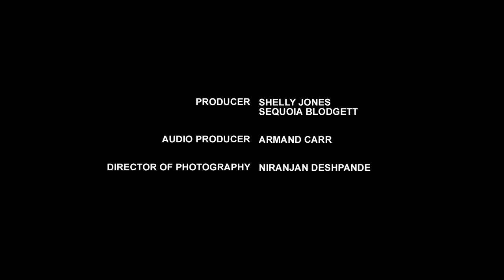Monique Woodard, Venture Partner at 500 Startups - BE The Code EP1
Venture Partner, Monique Woodard talks investing, how she got involved with 500 Startups and how to pitch her.

BE The Code is a Podcast dedicated to all things tech.

500 Startups is a seed fund & a network of startup programs. Born in Silicon Valley, the 500STRONG family is worldwide.

Credits:
Producer:
Shelly Jones
Sequoia Blodgett
Audio Producer: Armand Carr
Camera:  Niranjan Deshpande